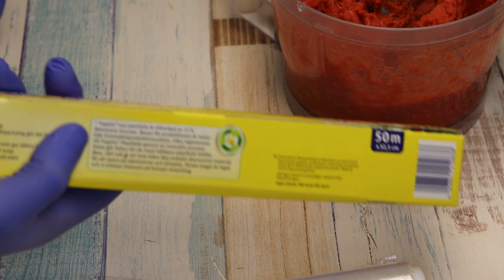نقانق صحية الذ من السجق